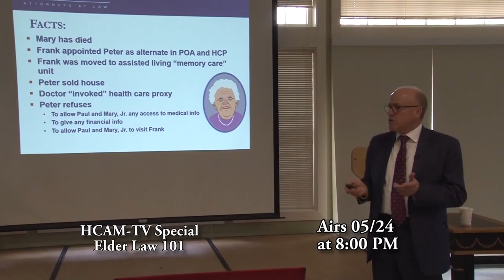HCAM Insider for the Week of 05/21/2018